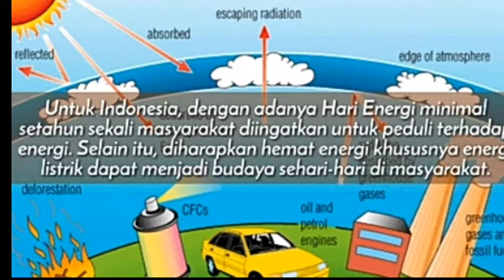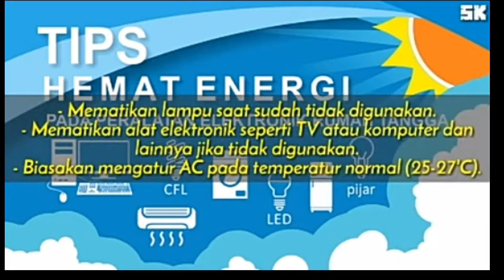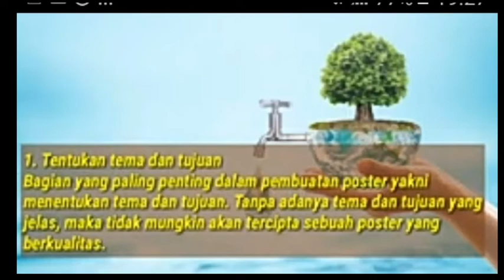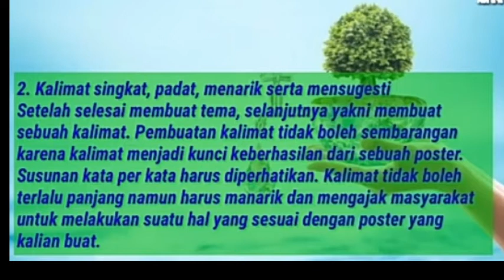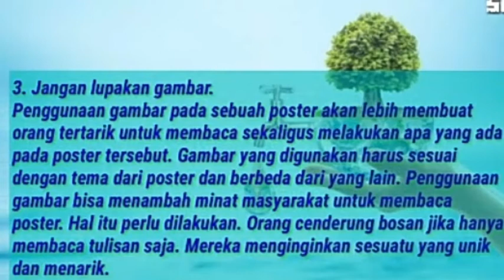SD Kristen Transformasi Kutai Barar // Ms Herni // Bahasa Indonesia kelas 4